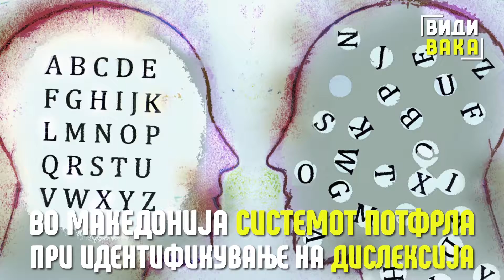Во Македонија системот потфрла при идентификување на дислексија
Проблемите при читањето и разбирањете на прочитаното ретко се лоцираат
Според истражувањата на Здружението за дислексија „Ајнштајн“, дислексијата кај средношколците е застапена од 10 до 15%
„Тотално сум бил несвесен дека цел живот имам дислексија, тие проблеми со кои сум се соочувал сум ги сметал како мрзливост, многу често сум мислел за себеси дека сум глупав. Многу работи ми станаа појасни откога разбрав дека се работи за дислексија“  Дамјан Николовски
Од „Ајнштајн“ велат дека во државава има само дваjца лиценцирани тренери и еден логопед
„Тоа би требало да го прават одделенските наставници. Кај нас за жал, се многу малку информирани. Во развиените земји во секое училиште постојат тимови составени од педагог, психолог и еден наставник. Тие вршат препознавање на дислексијата на сите ученици“ Дамјан Николовски
Дислексијата не влијае врз нивото на интелигенција кај луѓето
Формирањето на групи за проценка не е пропишано со закон, ниту пак постои правилник за оваа проблематика